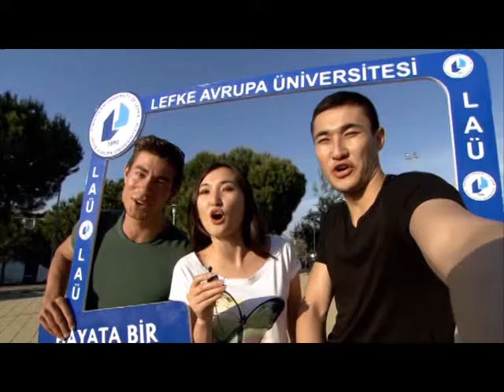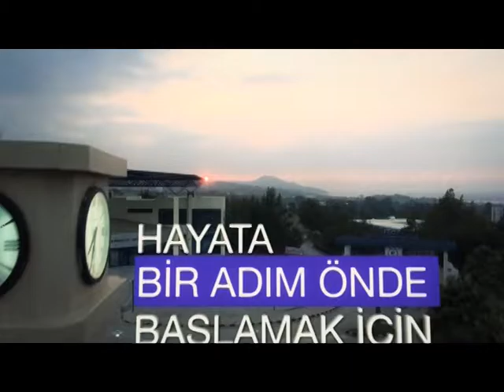SAĞLIK GÜNDEMİ, 20. BÖLÜM:EMZİRME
PROF. DR. DENİZ ŞELİMEN İLE SAĞLIK GÜNDEMİ, LEFKE AVRUPA ÜNİVERSİTESİ TELEVİZYONU